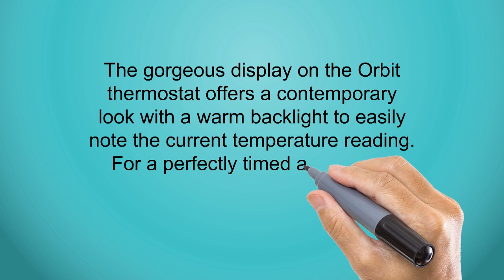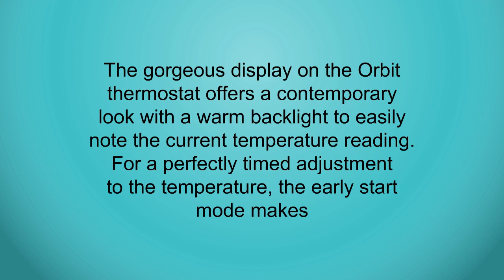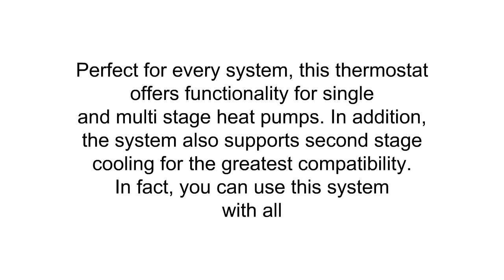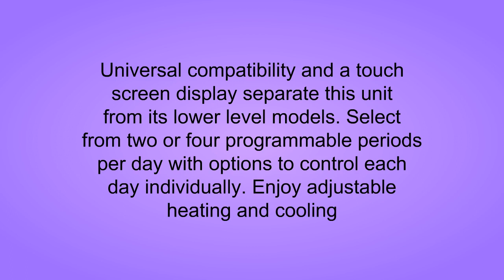Top Programmable Thermostat - Best Programmable Thermostat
3. Orbit 83521 Clear Comfort Programmable Thermostat with Large, Easy-to-Read Display
2. LuxPRO 5-2 Day Deluxe Programmable Thermostat Separate Program for Heating and Cooling
1. Lux Products TX9600TS Programmable Large Touchscreen Heating Cooling Thermostat, White